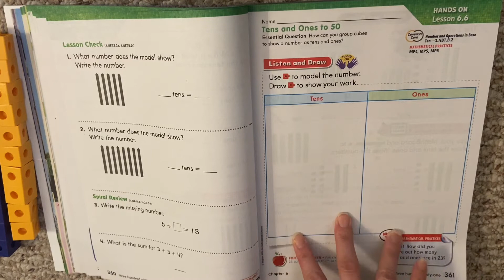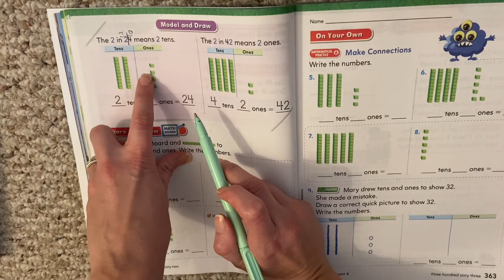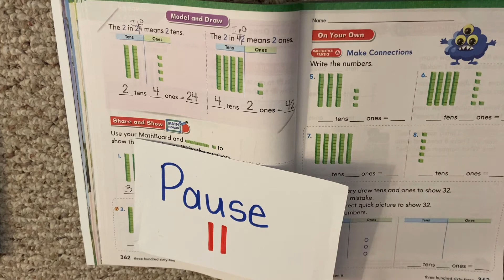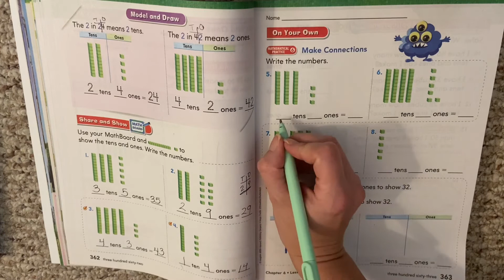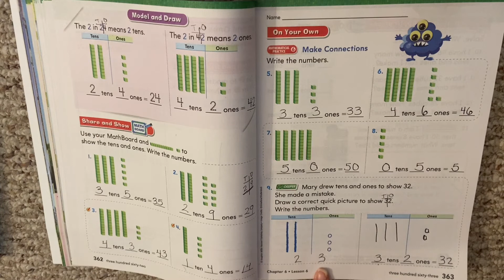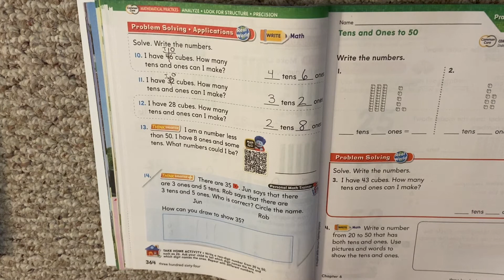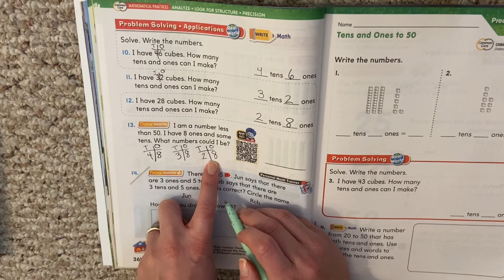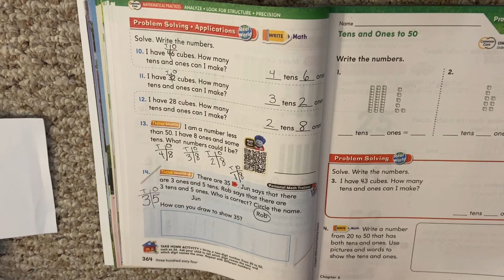Go Math! Lesson 6.6